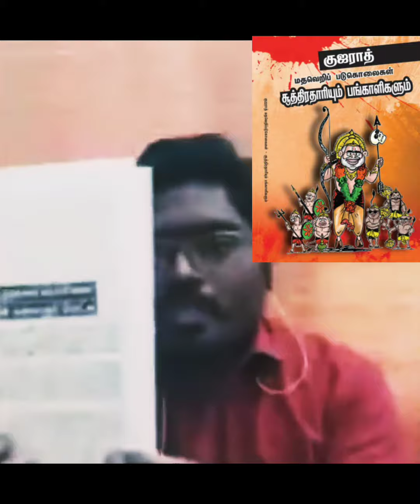குஜராத் மத கலவரம் | திமுகவின் துரோகம்!